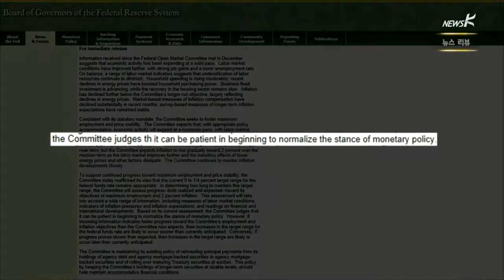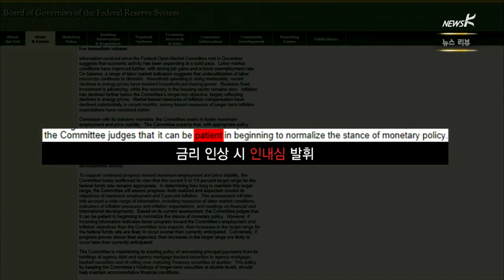[국민TV] "무상급식 대신 교육비 지원"…내달부터 급식비 내야 (2015.03.19)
[앵커]

경상남도가 보편적 무상급식을 포기했습니다.
오늘 본회의를 연 경남도의회는
무상급식 예산을 ‘서민자녀 교육지원 사업’에 쓰기로 합의했습니다.
경남 지역 학생과 학부모들은
다음달부터 매달 급식비를 납부하게 됐습니다.
김현주 피디와 이 소식 살펴보겠습니다.